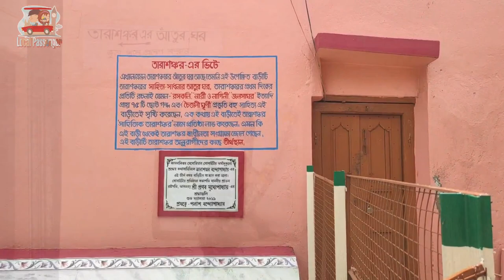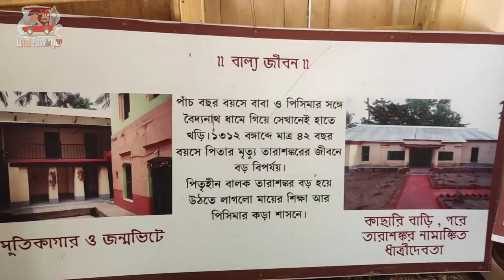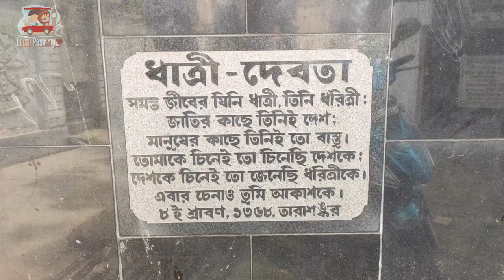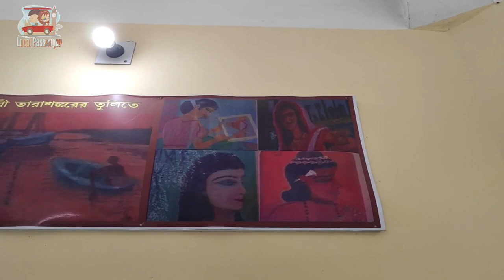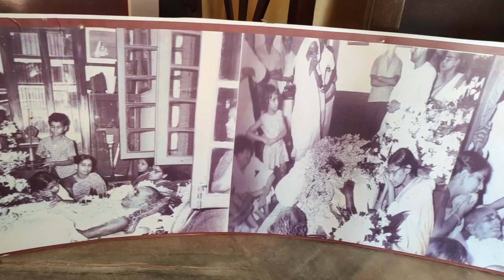বিখ্যাত সাহিত্যিক তারাশঙ্কর বন্দ্যোপাধ্যায় এর জীবনী | TARASHANKAR BANDYOPADHYAY |LOCAL PASSENGER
চলুন ঘুরে আসি বিখ্যাত সাহিত্যিক তারাশঙ্কর বন্দ্যোপাধ্যায়ের জন্মভিটে ও হাঁসুলী বাঁক‌, তার সাথে থাকছে সেখানে থাকার সুব্যবস্থা।
বিখ্যাত এই সাহিত্যিক তারাশঙ্কর বন্দ্যোপাধ্যায়ের আঁতুড়ঘর, তার ব্যবহার করা বিভিন্ন বস্তু, বংশ তালিকা ও রচিত বইয়ের সমাহার সবকিছু নিজের চোখে দেখতে পাবেন।
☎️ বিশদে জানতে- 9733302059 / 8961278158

।বাংলার বিখ্যাত সাহিত্যিক তারাশঙ্কর বন্দ্যোপাধ্যায় ২৩ শে জুলাই ১৮৯৮ সালে বীরভূম জেলার লাভপুরে জন্মগ্রহণ করেন। তিনি প্রায় ৬৫ টি উপন্যাস, ৫৩ টি গল্প বই, আরো অনেক কাব্য সমূহ রচনা করেন।
তার উল্লেখযোগ্য কিছু লেখা হলো হাঁসুলী বাঁকের উপকথা, গণদেবতা, ধাত্রীদেবতা প্রভৃতি।।
১৯৩০ সালে ভারতীয় স্বাধীনতা সংগ্রামের আন্দোলনের সাথে যুক্ত থাকার জন্য তিনি জেলে গিয়েছিলেন।
১৯৬২ খ্রিস্টাব্দে তিনি ভারত সরকারের পক্ষ থেকে পদ্মশ্রী সম্মানে ভূষিত হয়েছিলেন।
১৪ সেপ্টেম্বর ১৯৭১ সালে তিনি শেষ নিঃশ্বাস ত্যাগ করেন।
আমাদের কাজে কোন ভুল-ত্রুটি থেকে থাকলে সকল তারাশঙ্কর প্রেমীদের কাছে আমরা ক্ষমাপ্রার্থী।

VOICE CREDIT: SWATI ROY CHOUDURY
DRONE SHOT CREDIT :  SOUGATA MONDAL.